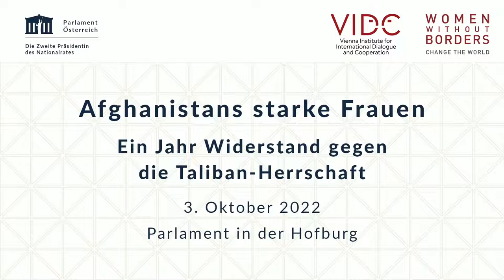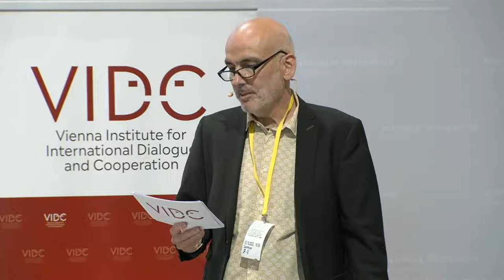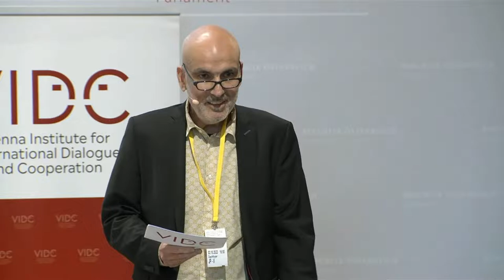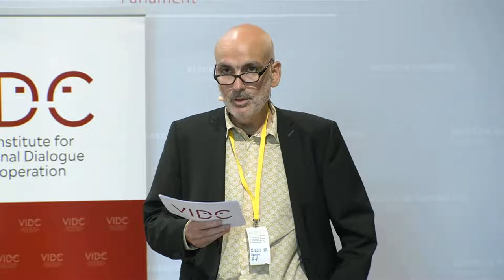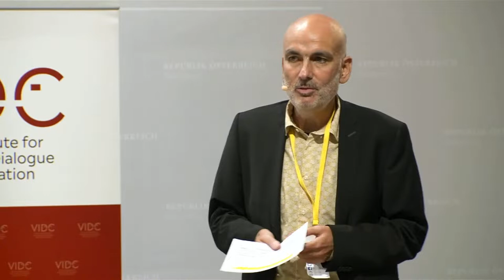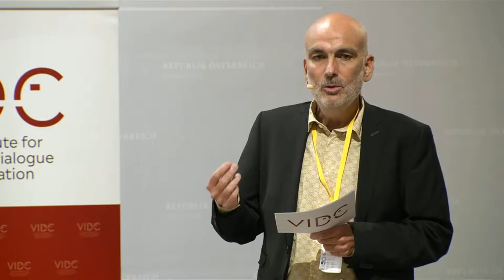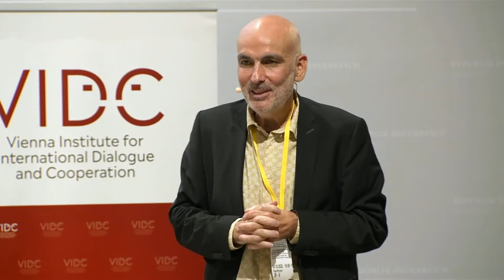Afghanistans starke Frauen. Ein Jahr Widerstand gegen die Taliban-Herrschaft.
Die Veranstaltung findet am Montag, 3. Oktober 2022 ab 17:00 Uhr in Kooperation mit
dem Vienna Institute für International Dialogue and Cooperation und Women without
Borders im Dachfoyer statt. Nach den Begrüßungsworten der Parlamentsvizedirektorin Susanne Janistyn-Nowák, folgen einleitende Worte von Sybille Straubinger (Direktorin
des VIDC) und Laura Kropiunigg (Executive Director, WwB) sowie eine Grußbotschaft der Botschafterin der Islamischen Republik Afghanistan in Österreich, I.E. Manizha Bakhtari.
Im Anschluss wird ein Video zum Thema „Der Preis des Protests: Junge Frauen
mobilisieren für eine Zukunft ohne Gewalt“ gezeigt. Es folgen Keynotes von Suraya
Pakzad (Voice of Women, „Zur Situation von Frauen und Mädchen“), Masomah Regl
(Gründerin des afgh. Vereins Fivestones, „Zu Hause in zwei Welten“ und Husna Jalal
(Frauenrechtsaktivistin, „Der junge Widerstand gegen die alten-neuen Machtstrukturen“).
Es moderieren Edit Schlaffer (Vorsitzende WwB) und Michael Fanizadeh
(Projektkoordinator, VIDC). In einem Videoloop werden Bilder der afghanischen
Künstlerin Elham Tajik auf die Leinwand projiziert. Die Veranstaltung wird simultan
gedolmetscht und per Livestream in der Mediathek übertragen.

© Parlament / AV Pro